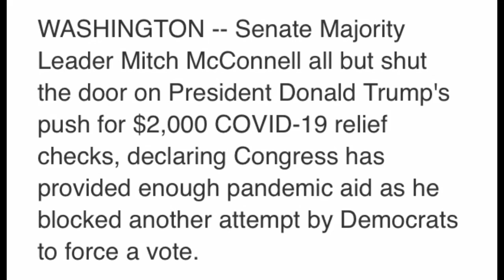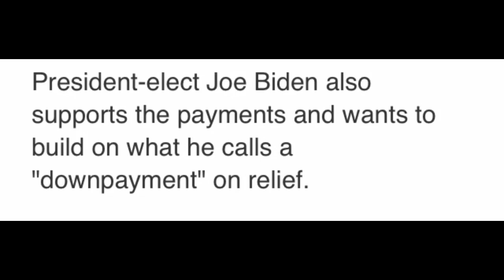Direct deposit second stimulus check Second stimulus package update December 31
Direct deposit second stimulus check second stimulus package update December 31 Pray everyone’s receiving their money I put up other videos and the exact time when you shall receive your stimulus check or deposit or on a credit card do you like this video please give it a thumbs up leave a comment if you received your check make sure to subscribe and ring the bell and share this video thanks for watching and happy new year